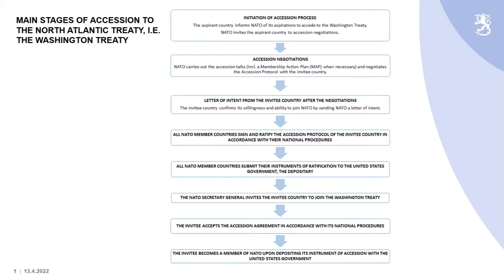Press conference on the Finnish government report on changes in the security environment on 13 April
The Finnish Government report on changes in the security environment will be adopted at the government session on 13th April. Next, the Finnish Parliament will discuss the report.

Following Russia’s invasion of Ukraine, a fundamental change has taken place in the security environment of Finland and Europe. The Government report assesses changes in the security environment and the effects of the changed situation on the economy, resilience, security of supply, internal security, cyber security, hybrid influence activities and critical infrastructure.

The report does not contain policy proposals.